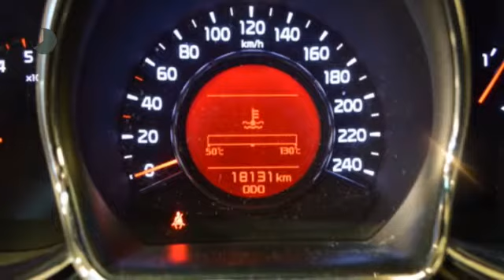Kia cee'd Sportswagon 1.6 CRDI BUSINESS DYNAMICLINE